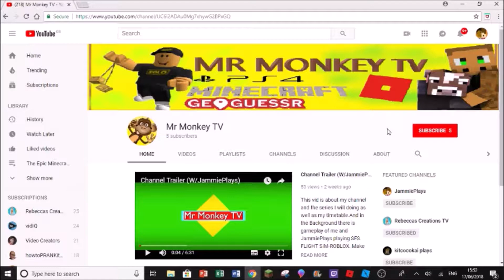Mr Monkey Time (EP:5) (DISNEY NEWS!!)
This vid is about THE BREAKING NEWS which is disney today.